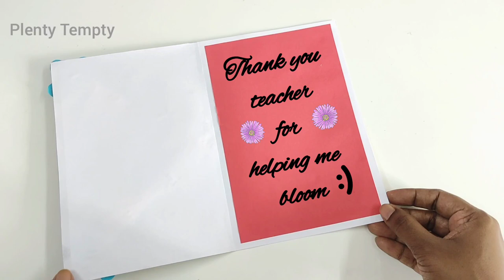Easy Teachers Day Card / How to Make Greeting Card / Handmade Teachers Day Card Making Idea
How to make greeting card for teachers day is shown in this video.

Materials Required
Color papers
Marker/ Pencil
Scissors / Paper cutter
Glue
Ruler/Scale
Half-cut pearls